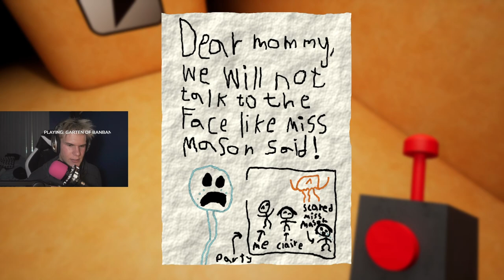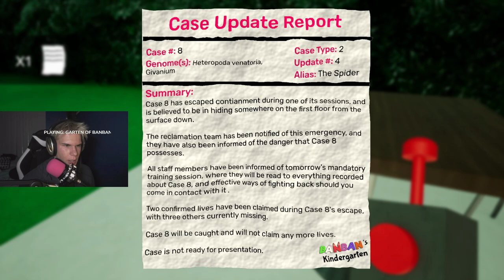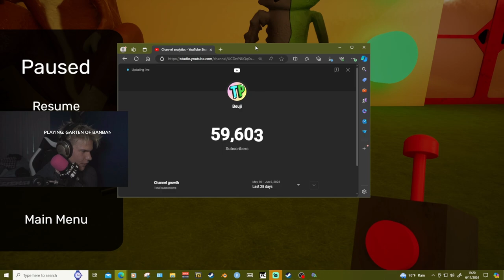PLAYING WITH BANBAN makes me BUSTT (CHAPTER 6)